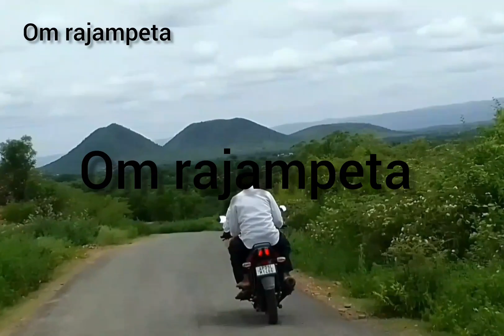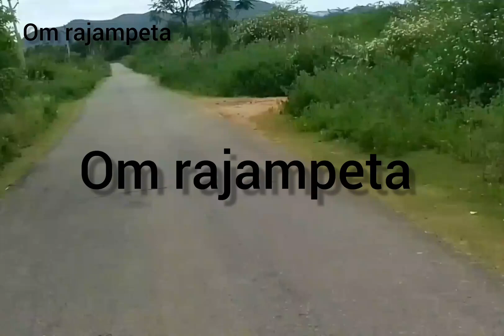చిట్వేలి టు పుల్లంపేట కొండల మధ్య ప్రయాణం .